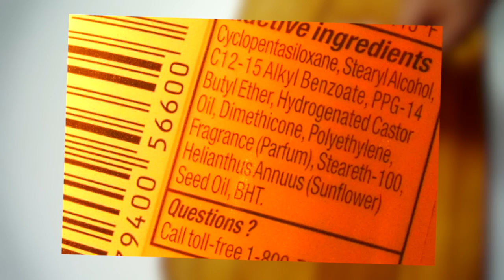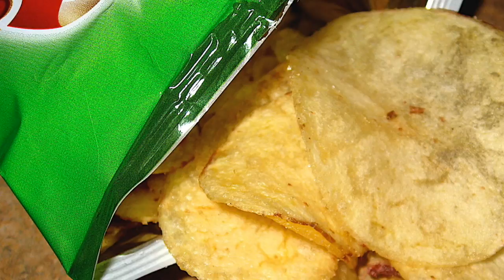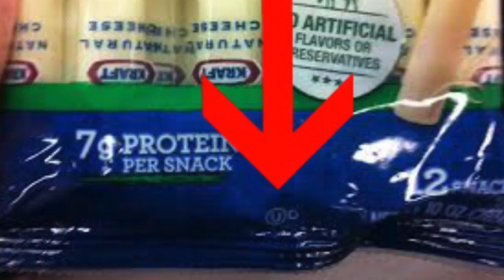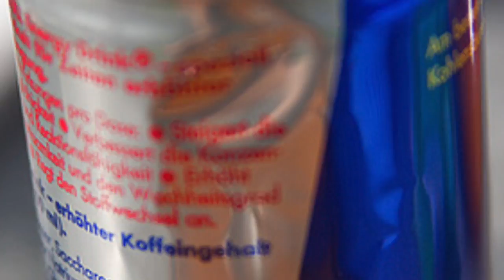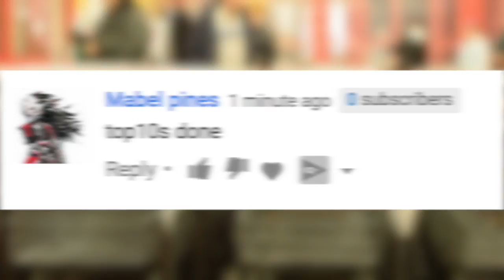10 Things You'll NEVER Buy Once You Know What They're Made Of!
Top 10 Things You'll Never Buy Once You Know What They're Made Of!

Description:
Charlie from Top 10s counts down the top 10 Things You'll Never Buy Once You Know What They're Made Of!